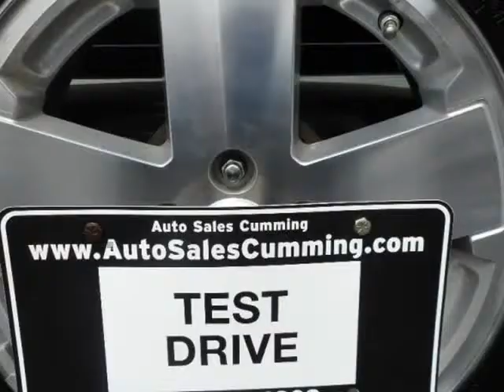2008 Jeep Wrangler 4WD 4dr Unlimited Sahara (Cumming, Georgia)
Auto Sales Cumming
339 Canton Rd.